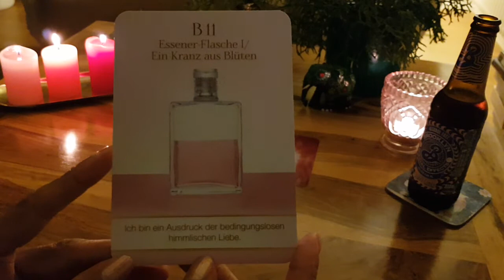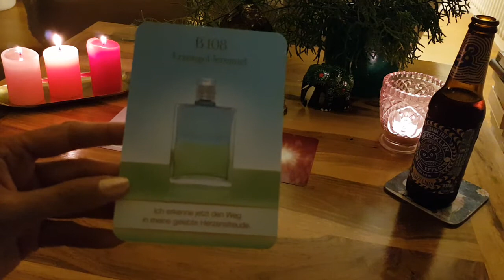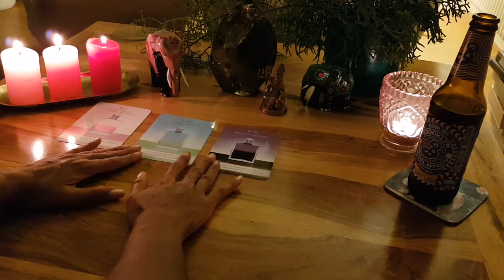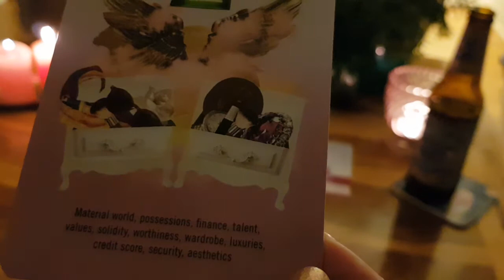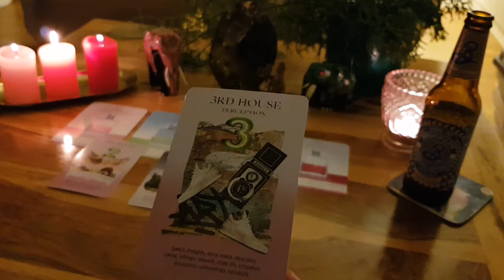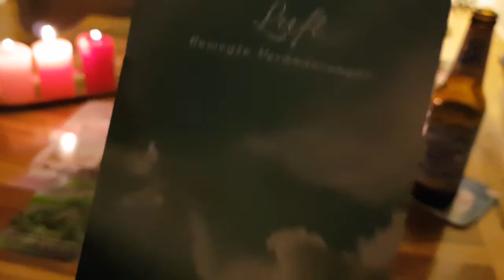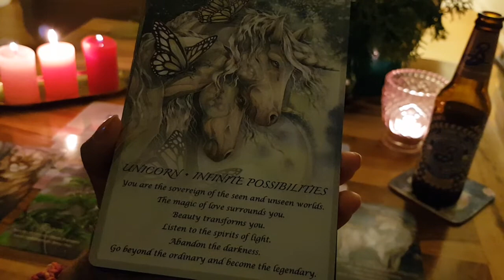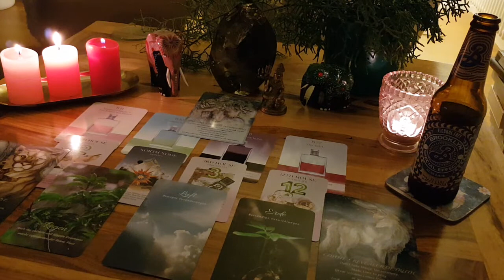Das Schlummertrunk Orakel🍺 04.06.22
Karten:
Aura Soma Seelenspiegel